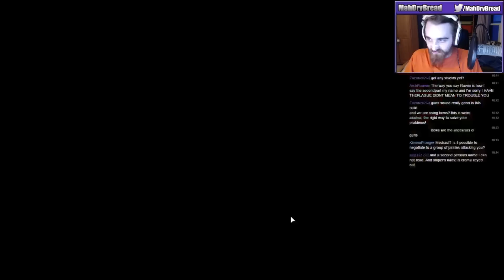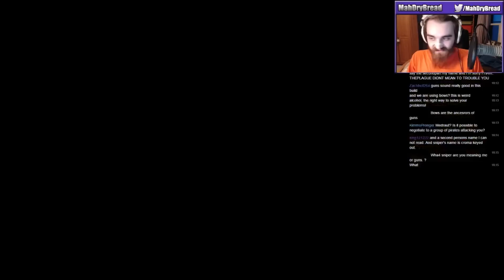Let's Stream RimWorld Alpha Build 9 - Part 3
Hey guys, this is the 3rd of this Streamthrough of RimWorld Gameplay with Live English Commentary.